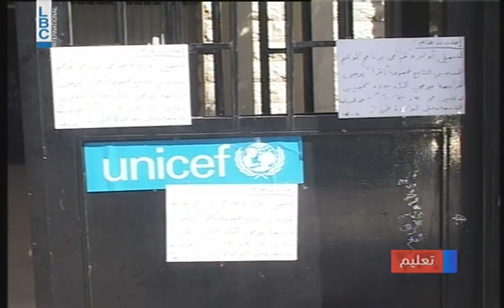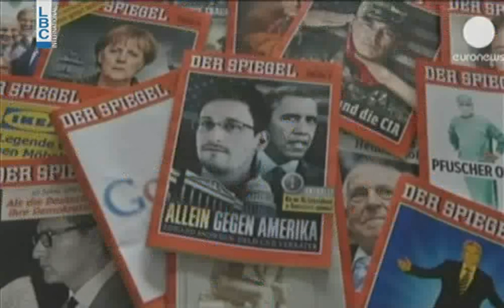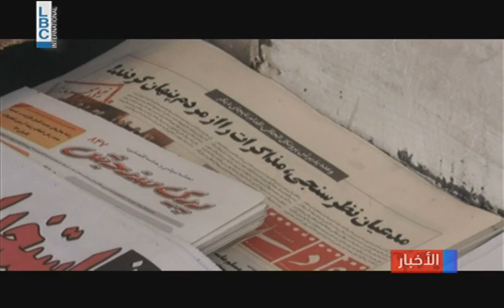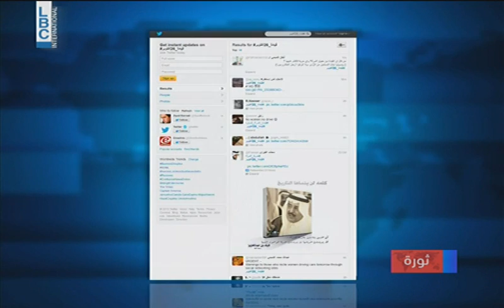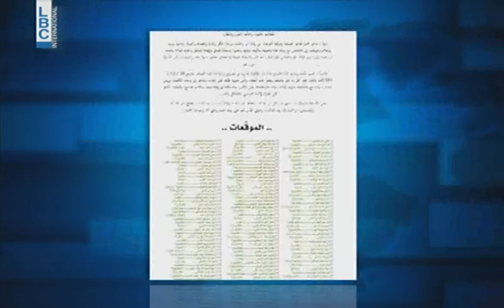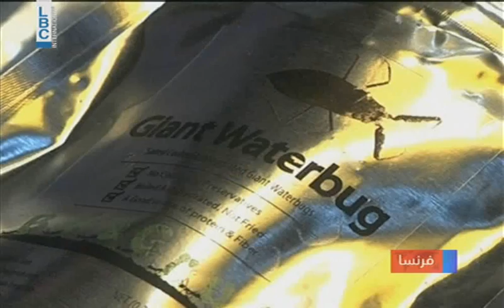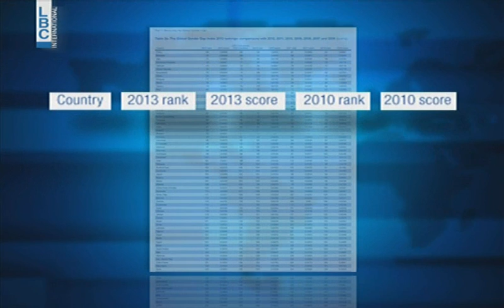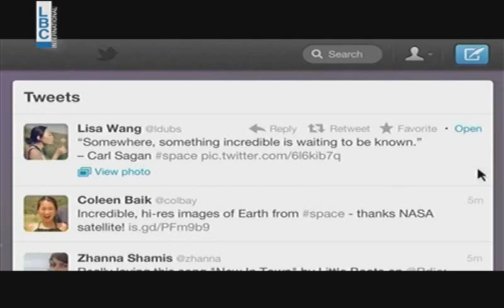LBCI Night Bulletin - October 25,2013